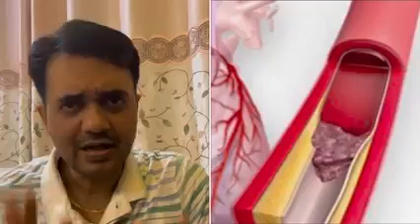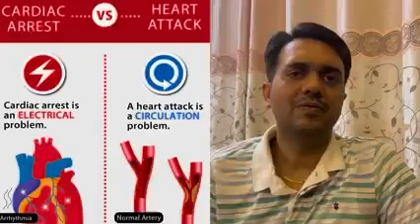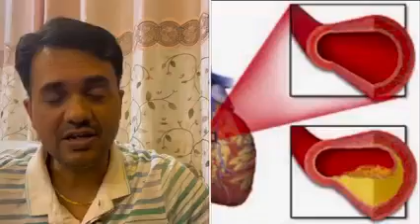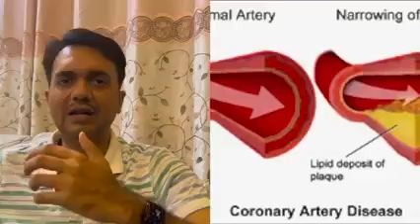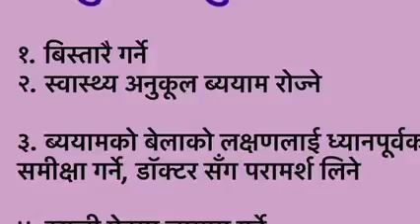कस्तो ब्यक्तिलाई ब्ययाम गर्दा गर्दै हार्ट अटैकको जोखिम बढ़ी हुँछ ? समस्य तथा समाधान Dr:- 0m Murti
कस्तो ब्यक्तिलाई ब्ययाम गर्दा गर्दै हार्ट अटैक को जोखिम बढ़ी हुँछ र यस्तो बेला के कस्तो साबधानि ज़रूरी हुँछ। कृपया जानकारी सेयर गर्नुOm Murti Anilti Anil